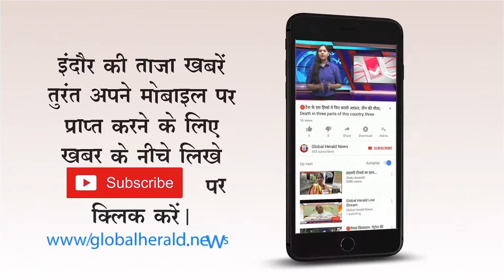🔴इस कार में एक ही परिवार के तीन लोगों के मिले शव || Three carcasses of the same family in this car